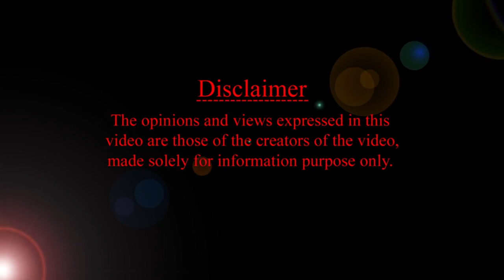బేబీ యూరిన్ పాస్ చేస్తుంటే ఎందుకు ఏడుస్తుంది? | HMBliv Health and Wellness channel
బేబీ యూరిన్ పాస్ చేస్తుంటే ఎందుకు ఏడుస్తుంది?
మూత్రవిసర్జన ఎందుకు ముక్కుతూ చేస్తుంది? | HMBliv Health and Wellness channel |